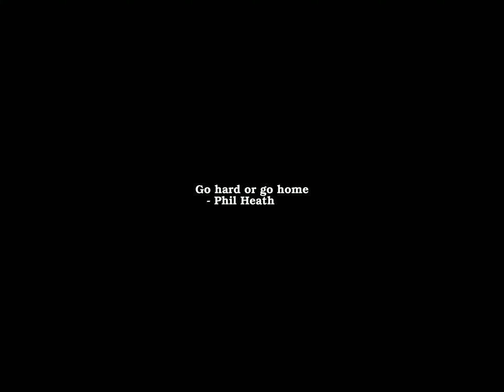Sunrise Time-lapse: Thursday, September 28, 2023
On this day:
   International Day for Universal Access to Information
   Michelangelo Buonarroti born in Caprese, Italy, 1573
   Pompey (Gnaeus Pompeius Magnus) born in Rome, 106BC
   Seymour Cray born, 1925
   "Pilgrim's Progress" published, 1678
   A Greek soldier runs 26+ miles after the Persian defeat at Marathon,
   490BC
   Frodo wounded at Weathertop
   Confucius' Day in Taiwan

Today's random fortune, quote, or snark:
Awright, which one of you hid my PENIS ENVY?